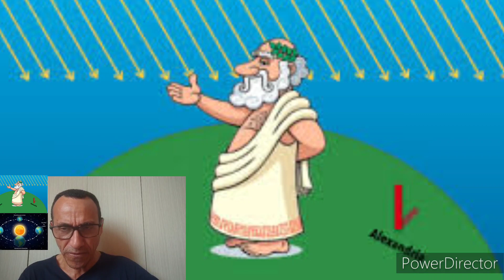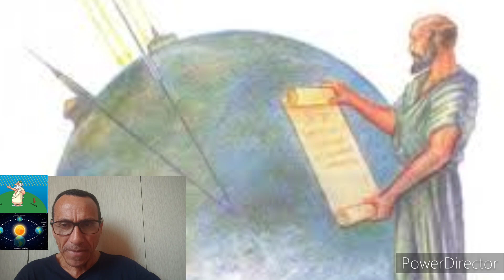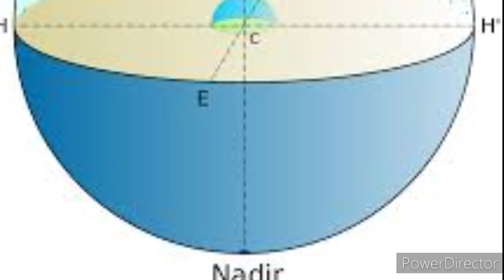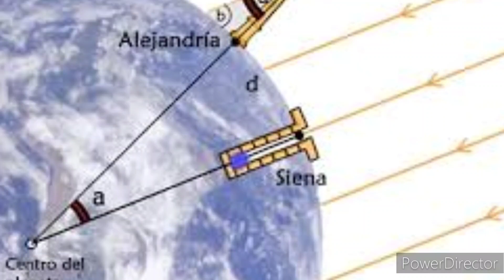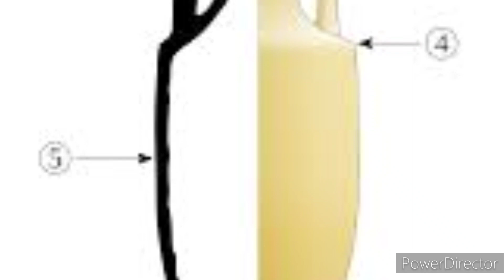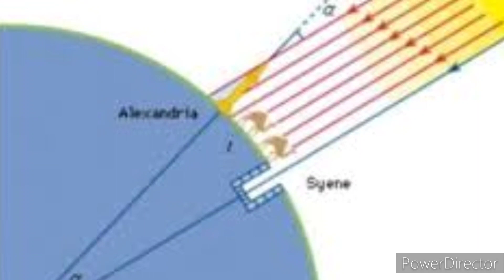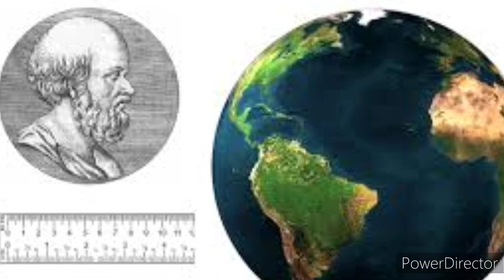Refutando a Terraplana com Eratóstenes - negar um fato científico é burrice / Vol. 1/5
Refutando a famigerada Terraplana com Eratóstenes.
GRUPO NAS MÍDIAS SOCIAIS: O MAGO DO REALISMO
Uma produção cultural do canal O Mago do Realismo.
Gosta do nosso trabalho? O Mago agradece a sua contribuição!
Contatos:
YouTube / Canal: A magia da Amazônia
Kennedy Litaiff
O Mago do Realismo
Link do Blog:
Kennedy Litaiff
Link da conta no Twitter:
Kennedy Litaiff
O MAGO - Colaboradores
Link de convite do grupo:
Proprietário: Kennedy Litaiff
Cidade: Manaus
Estado: Amazonas
País: Brasil